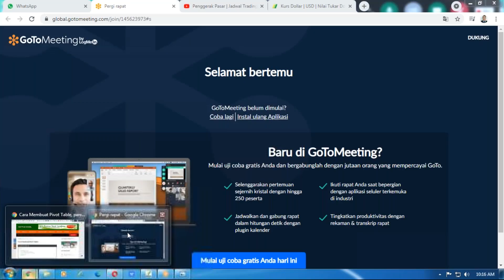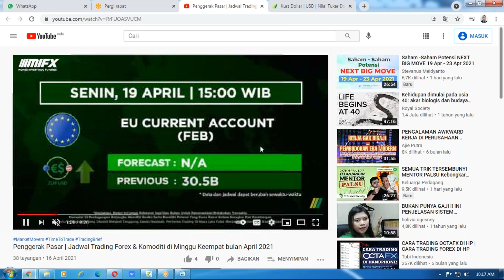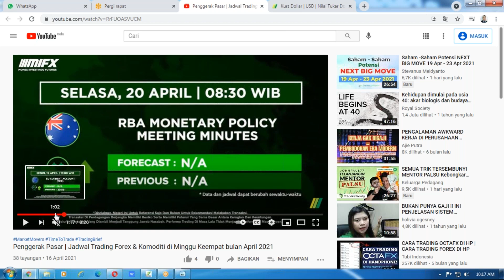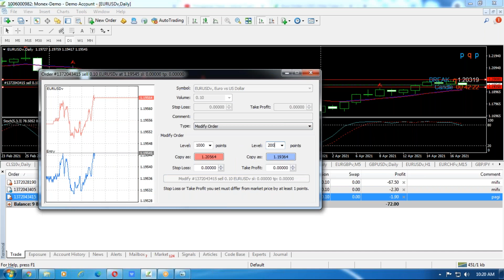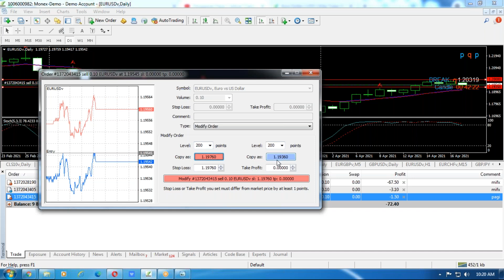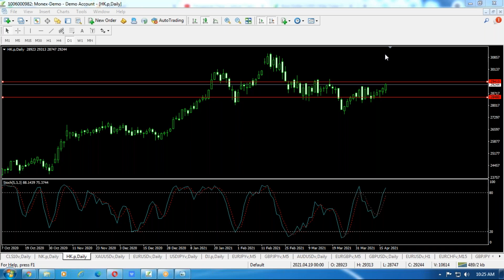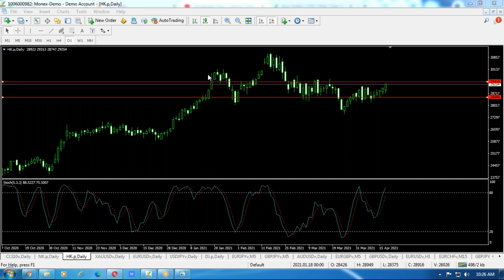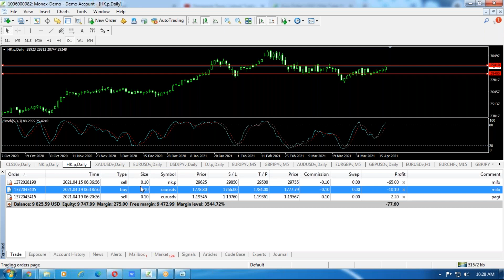MORNING MARKET WATCH | 19 April 2021 | LIVE TRADE | SINYAL TRADE